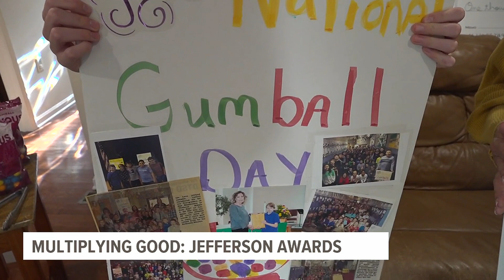What it takes to be nominated for a Jefferson Award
For the past couple of years, FOX43 has teamed up with Multiplying Good for the Jefferson Awards.

The awards recognize people in our communities who go out of their way to help others, and we need your help finding them!

It doesn't take an army to make a difference in other people's lives. One person's small act of kindness can have a huge impact and be plenty worthy of a Jefferson Award nomination. We've already gotten some great nominations this year, but below is the perfect example of doing something small that turns into something pretty sweet.

Since the first grade, now 10th grader at Lower Dauphin County High School Ian Lane has been helping raise money for the Bethesda Mission Men's and Women's Shelter in Harrisburg.

It's all thanks to some bubblegum.